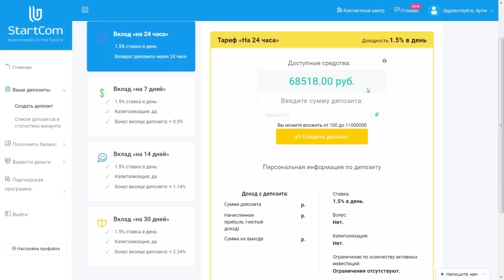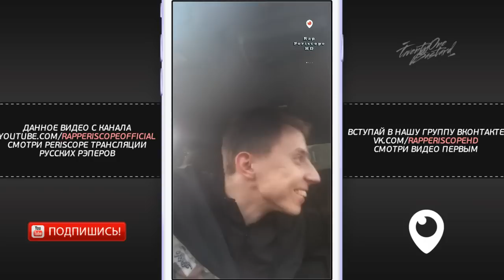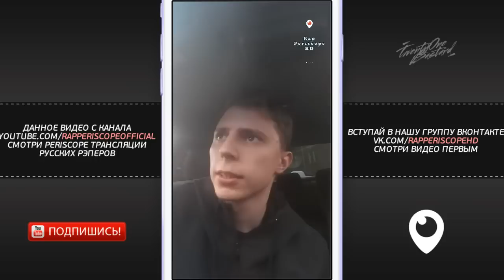VibeHunter о Шумм, Johnyboy, Диктатор UAV, Knownaim, Россия Хорватия, 140 BPM, Мак Скири